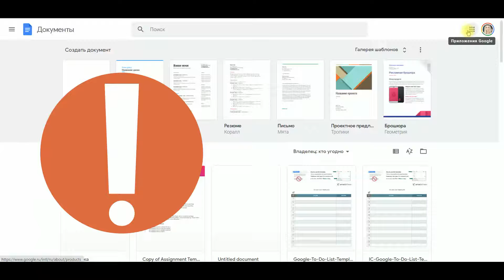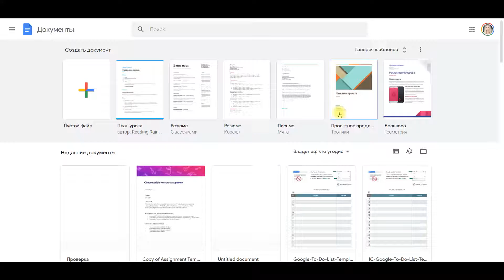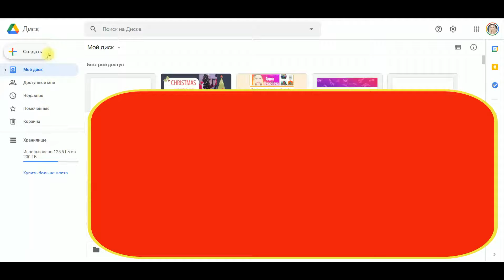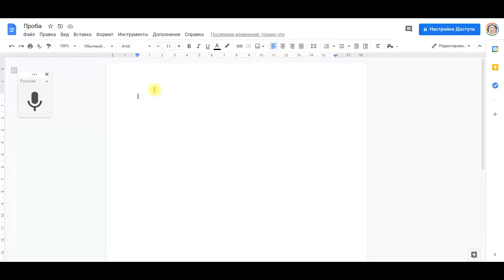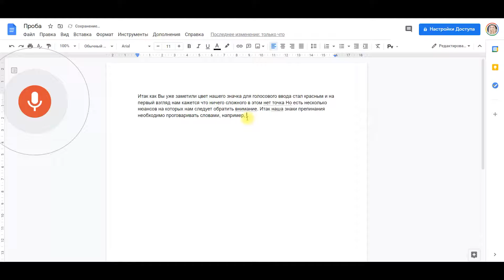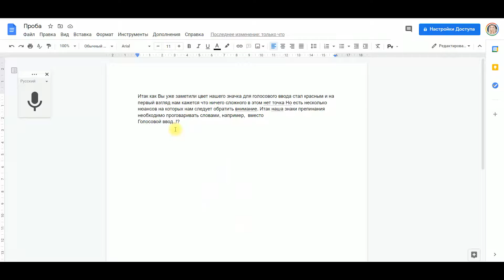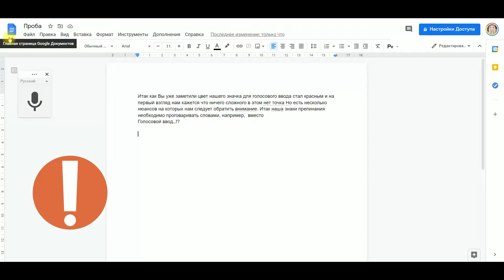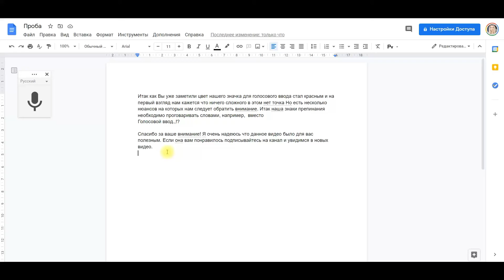Голосовой набор текста в Google Docs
Компания Гугл предоставляет нам в бесплатное пользование несколько своих облачных сервисов, доступных в Google Drive. Сегодня мы поговорим об одном из них – Документах, а точнее, его функции голосового набора текста.
Важно: голосовой ввод работает только в Google Chrome Browser.
Голосовой набор – весьма удобная вещь, если знать, как ею правильно пользоваться. К тому же есть несколько нюансов, не относящихся к технической части. Например, если у вас плохо поставлена речь, вы «глотаете» слова или вовсе есть какой-то дефект, то в набранном тексте будет много ошибок. Редактирование такого документа может занять больше времени, чем ручное написание нового. Есть и другие особенности. Далее мы разберемся в устройстве инструмента и потренируемся в его использовании.

❤Stay safe, healthy and take care!